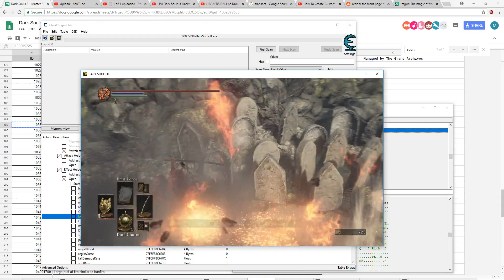Legacy of Pigward: Prelude (Dark Souls 3 EarthSeeker Volcano Hack) Cheat Engine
VOLCANO PIGWARD is here! New lore. New ownages. And Pigward's best form ever?! So, is the man from the future just telling a quaint bed-time story, or could there be some truth in it...? YOU decide, and stay tuned for Legacy of Pigward Chapter 1: The Saga Begins. Special Credit: Lord Xicor (again!)